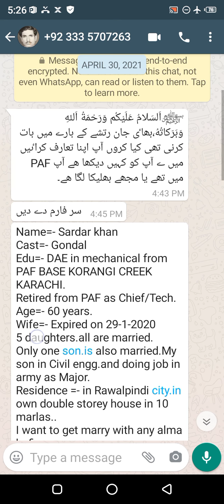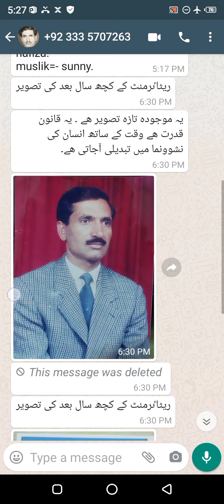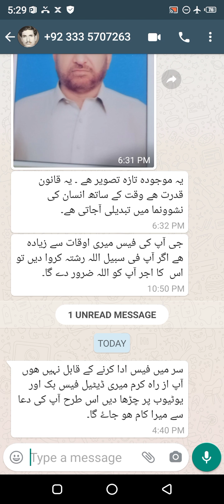راولپنڈی سے ریٹائرڈ آرمی آفیسر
zaroorat.rishta,
zaroorat rishta
Doosri Shaadi Ke Liye

female rishta
female rishta lahore
female rishtay
female rishta
female rishta lahore
female rishtay